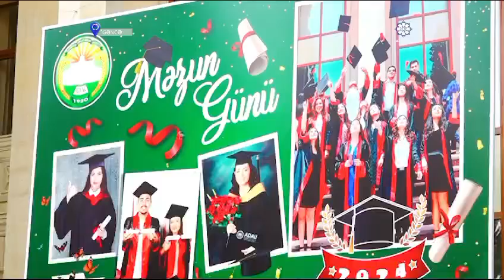AZƏRTAC: ADAU-da “Məzun günü” keçirilib